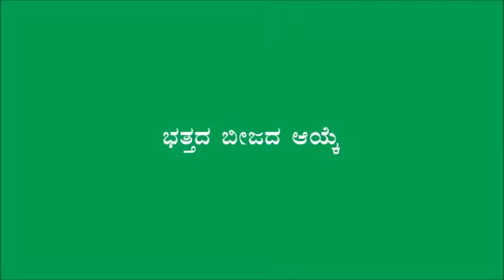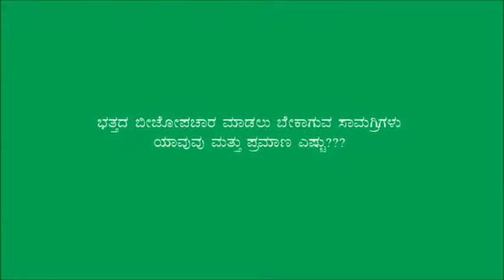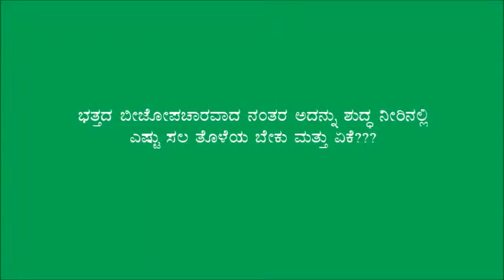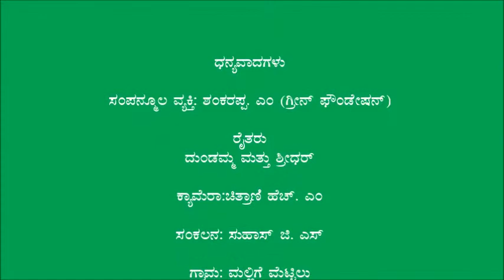Ramanagar_Paddy seed selection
This video is produced in Kanakapura by Green foundation.